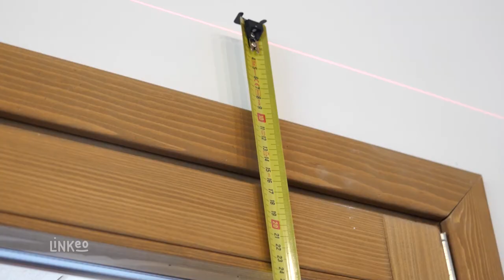PICUS JALY COUTURE : Confection rideaux sur mesure à CHAMONIX 74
Nous sommes à votre service pour confectionner vos rideaux. Sollicitez-nous pour prendre les mesures et pour vous conseiller dans vos choix de styles. Nous vous proposons un large choix de tissus de fabrication française et européenne.
Nous assurons également la confection sur mesure de voilages, de dessus de lits, de stores, de housses pour chaises, de canapés, de coussins, etc.